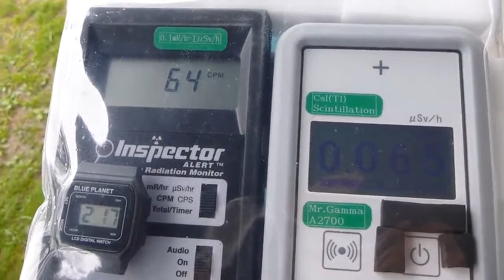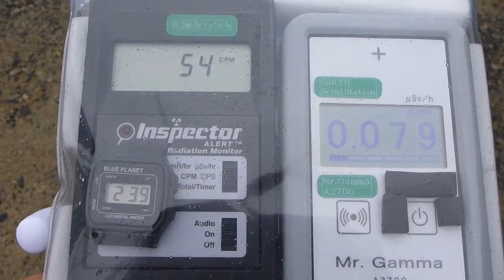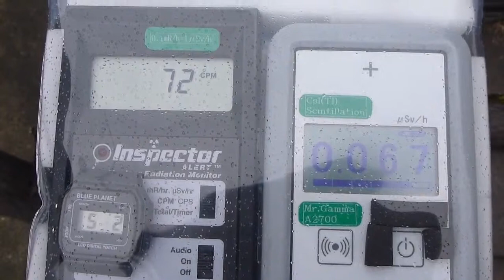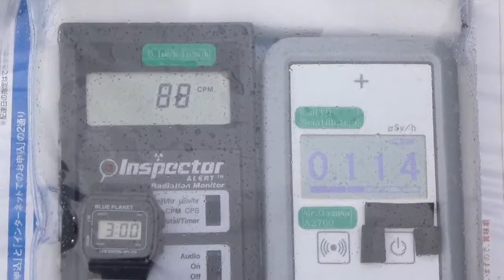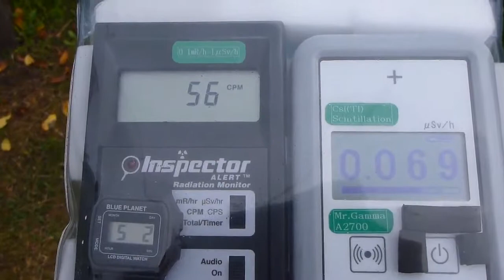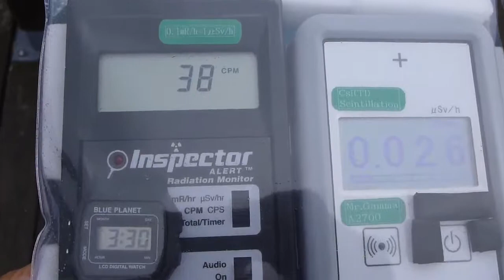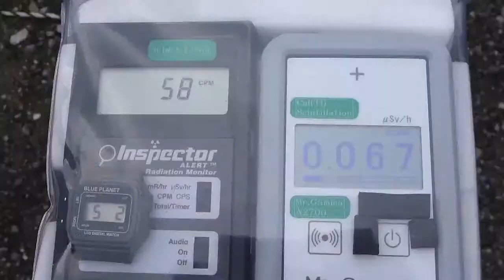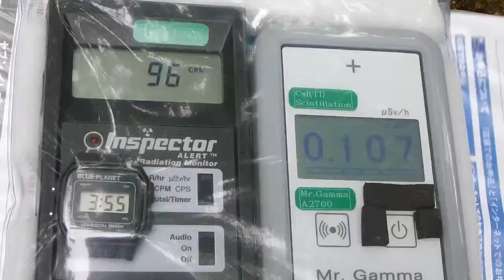Radiation measurement 広島・野呂山の放射線測定20120502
Location    Mt.Norosan  Kawajiri Town Kure City Hiroshima Pref.

場所　　野呂山　　広島県呉市川尻町